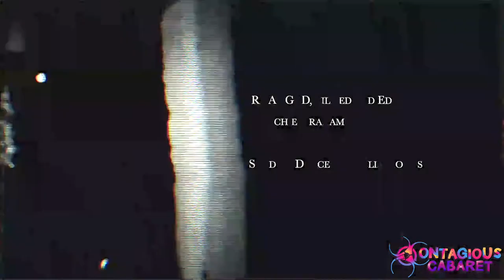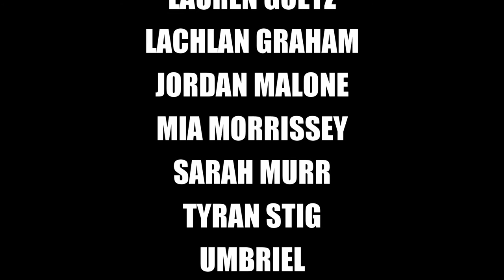Bruises - Lachlan Graham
Lachlan Graham sings "Bruises," as seen in Episode 6 of ContagiousCabaret: youtu.be/DlVwLDdzSs4

All donations raised through Contagious Cabaret fundraisers will go directly to the artists involved. Help us support the performers, musicians, and technicians who have been some of the hardest hit by this pandemic (donation campaign ends 12th October)

CONTAGIOUS CABARET: EPISODE 6
Presented by Brooklyn Runaways

Performers: Ruby Clark, Lauren Goetz, Lachlan Graham, Jordan Malone, Mia Morrissey, Sarah Murr, Tyran Stig, and Umbriel

Musical Direction: David Butler (piano/keys)

Musicians: Ben Cooke (bass), Matt Copley (piano), Conrad Hamill (cello), Jimmy O'Hare (guitar), Somesh Putcha (drums), Alec Steedman (violin)

Editing: David Butler and Angel Leggas (3 fates media)

Logo Design and Social Media Manager: Chloe Towan

Producer: Brandon Pape

Check out Episode #5: youtu.be/zaxm53hRrLQ
Check out Episode #4: youtu.be/oDerL4W_NVo
Check out Episode #3: youtu.be/s02dNIISiKc
Check out Episode #2: youtu.be/oR7kTDm5vV4
Check out Episode #1: youtu.be/dZsMA23oShw